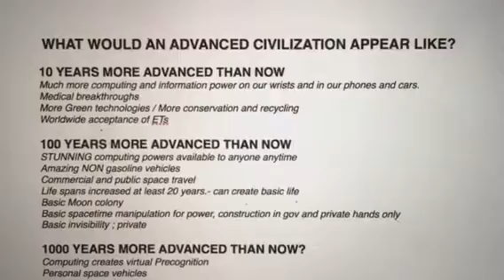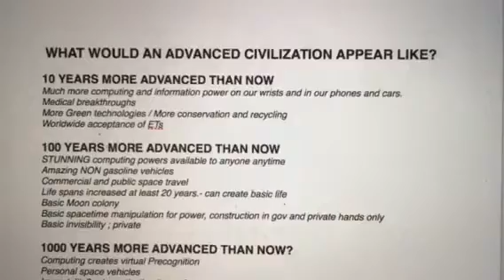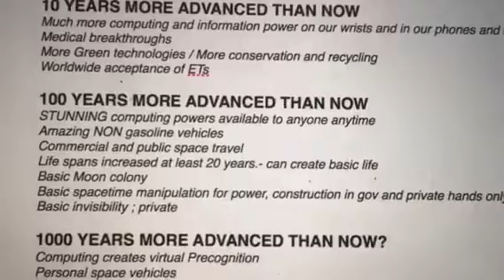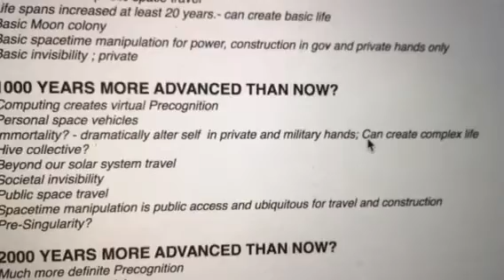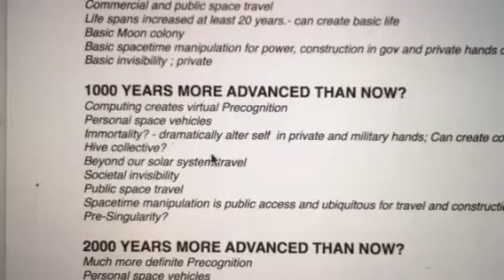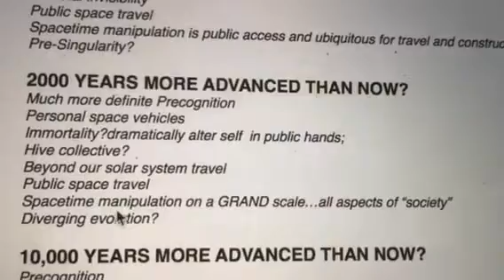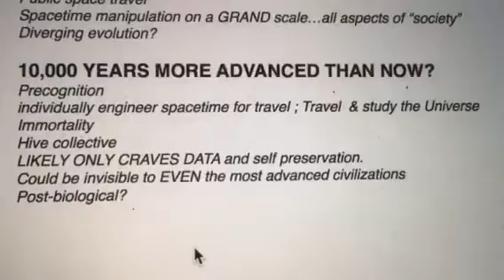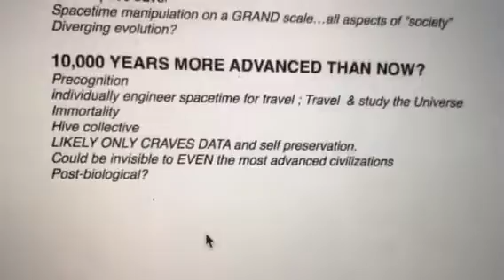What Tech level are UFOS?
*Do you need help? Healing Prayers? Meditation tips? CE5 ufo contact protocols? Remote Viewing tips?